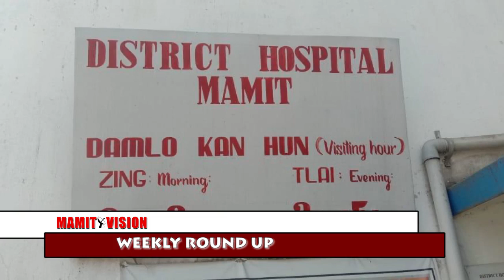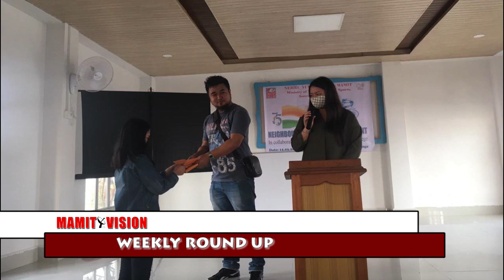Mamit Vision Weekly Round Up | 13th March, 2021